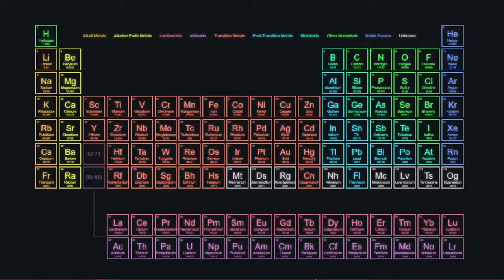I finally got all pistol skins. Lets go!!! |RISHI KING